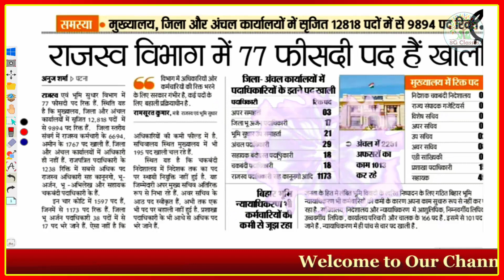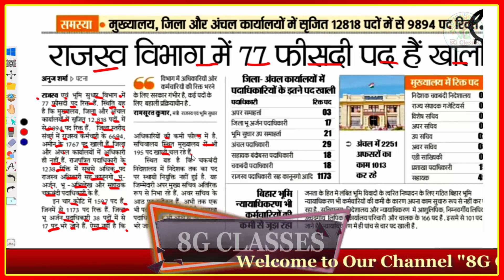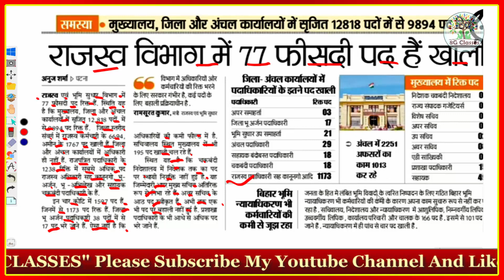Bssc news || Bssc latest update | New ncl valid होगा या नहीं || Bssc merit क्या April में संभावित है